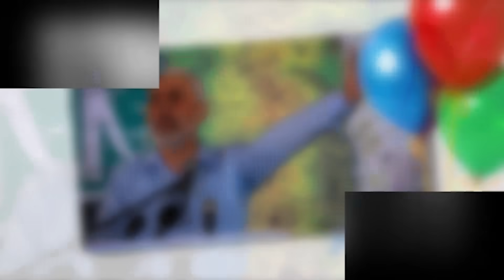Yaxye Sinwaar Hogaamiyaha XM Ee Hurdada U Diiday Gumeysiga Yahuuda, Ninkii Diiday Geerida